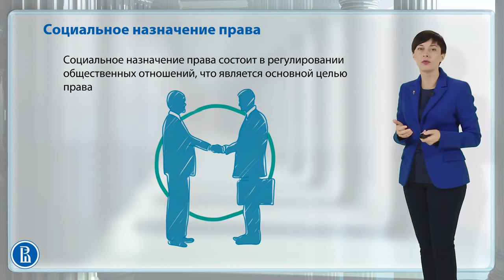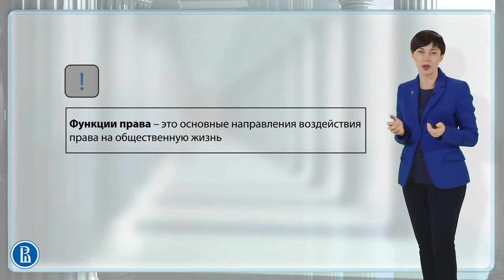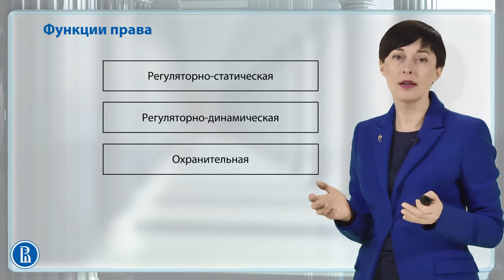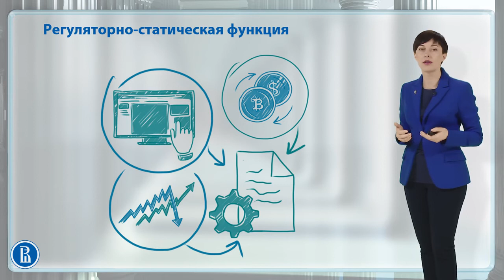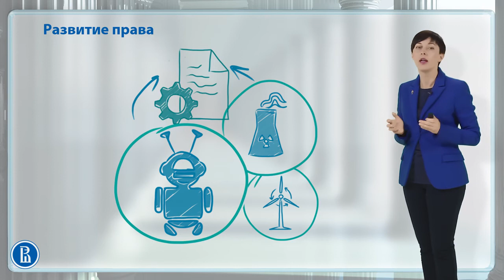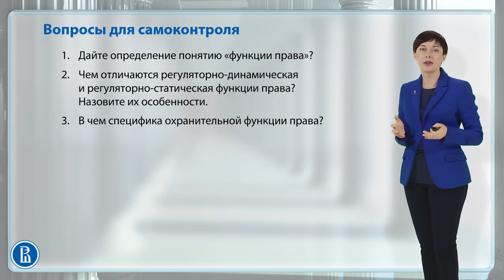1.6 Функции права.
Сайт "Открытое образование".